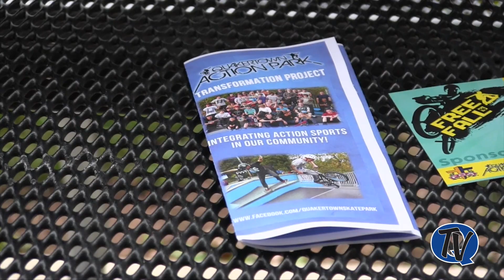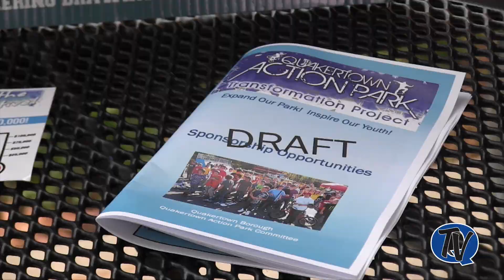QB Skate Park